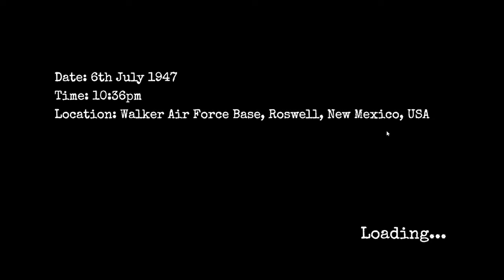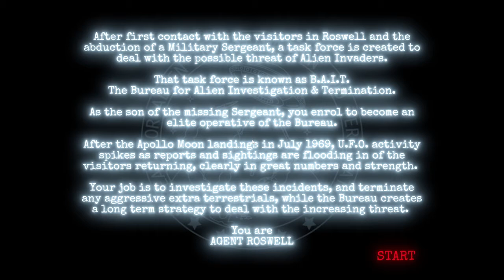Agent Roswell | НЛО + GTA ?! | Обзор и прохождение игры | Game Play | Let's Play #60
Разработчик: Blue Horizon Studios Ltd
Издатель: Blue Horizon Studios Ltd
Платформа: Windows
Жанры: Action, Ролевая игра, Инди-игра, Adventure
Всем здоровья и мира!

CYBERFAMILY ( Play not alone )
1️⃣Главные новости игровой и кино индустрии.
3️⃣Смешные и не очень картинки связанные с играми или кино.
4️⃣ Прост ламповая атмосфера, без негатива
► Оптимизейшн :agentroswell